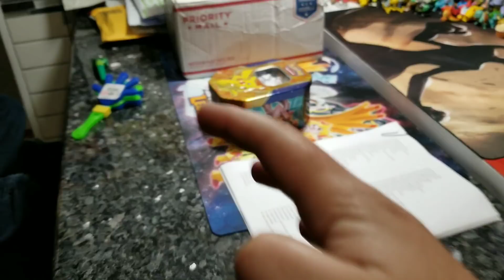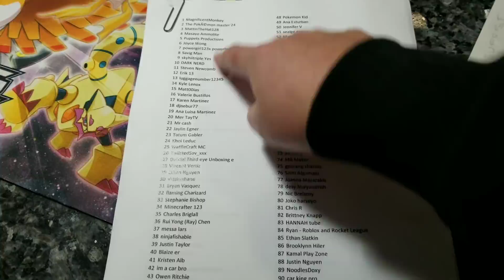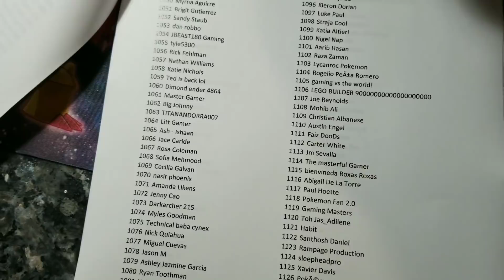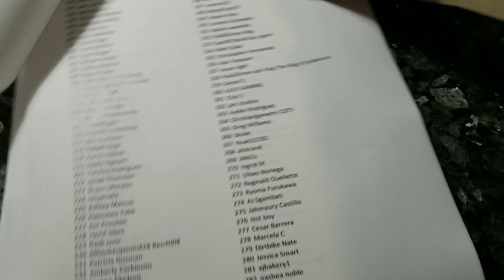FACE REVEAL!? COLLABS!? HELP!? ANSWERS TO YOUR MOST IMPORTANT QUESTIONS! FRIDAY FREEDAY #52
This is unlike any FRIDAY FREEDAY before!! We answer your #1 most important questions about us and the channel.  If I sent you this link it's because the answer to your question is here! Hopefully this video clears up alot of misunderstandings. So dont miss out and check out your name just might appear on our channel! Thank you for sharing the fun with us!!

Want to send us mail to open on the channel or Facebook?!

(NOW SHIPPING TO CANADA, MEXICO & AUSTRALIA)